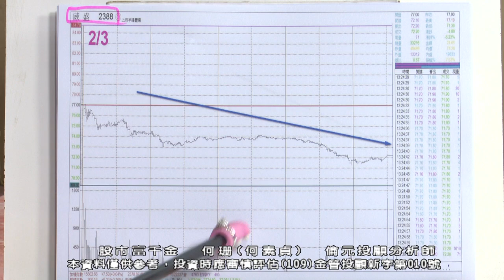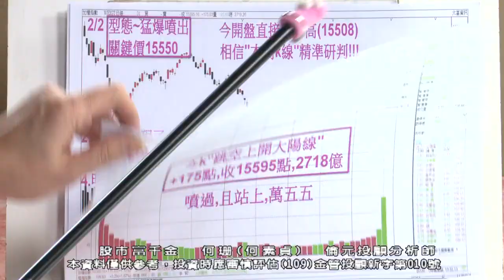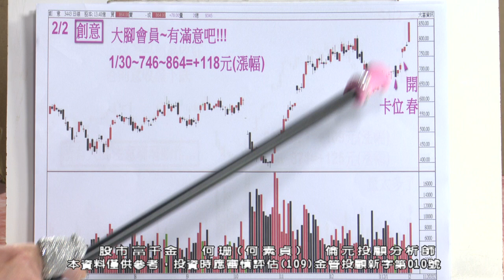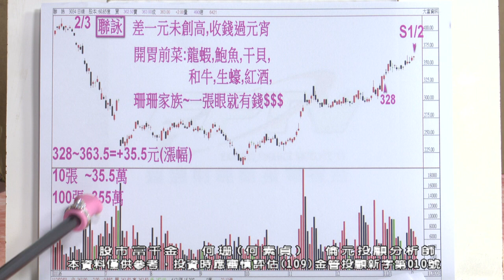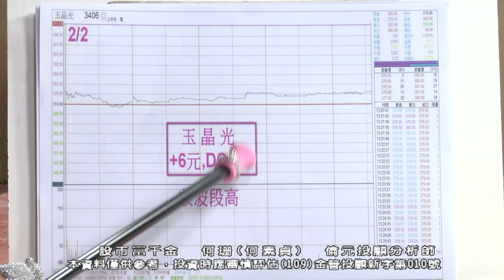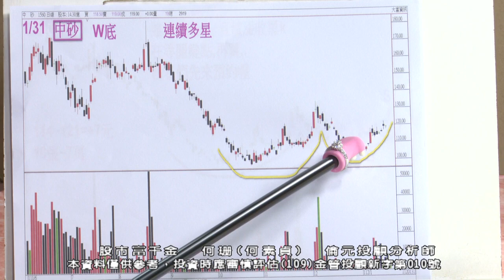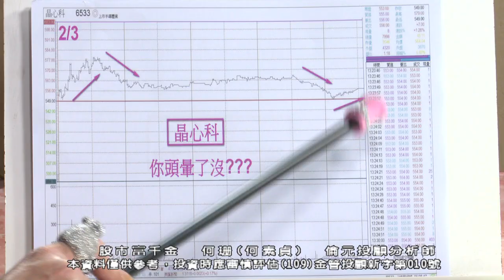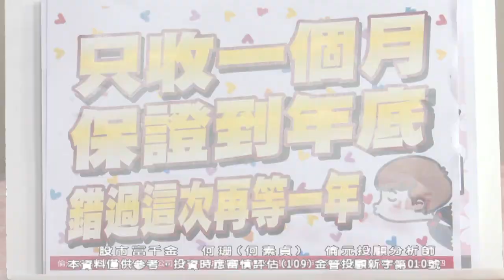【運通財經台／股市富千金】-20230203-何珊(何素貞)